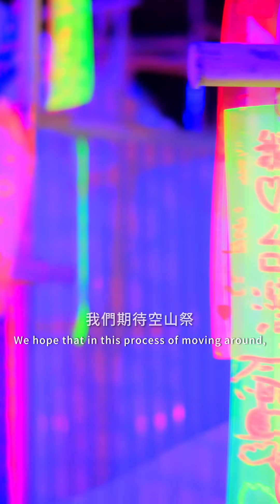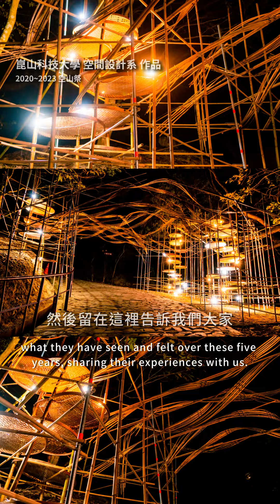C-3 續輯的物語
《續輯的物語》
 崑山科技大學 空間設計系

邀請觀眾親身參與作品，是當代藝術的趨勢；越來越多的表演者進入美術館來演出，《龍火餘燼》C區的這三件作品是一的「大型連續性藝術創作」的三部分，以行為與表演加上觀者的參與，打造出一整套體驗，扣合主題，這項特別的藝術計畫，要讓觀眾捨棄「旁觀者」的身分，親自參與「傳承」，擔任「負重前行」的主角。計畫要求觀眾帶著前面觀眾留下的一件：代表傳承的文字，並在黑暗中行走，體驗負重前行的感覺。

「接收-前行-傳承」，《續輯的物語》是「傳承」之處，是三件連續性藝術創作的第三部分。

在空山，物語是一種人與屬地對話的依存智慧。續走崎路中的村落，重新編緝空山中被遺忘的物語。透過不同的物語講述不同村落中社群日常與手作造物之間相互交纏的內在關係。